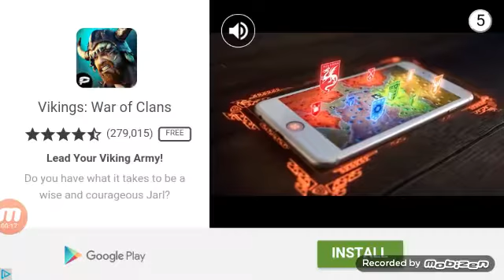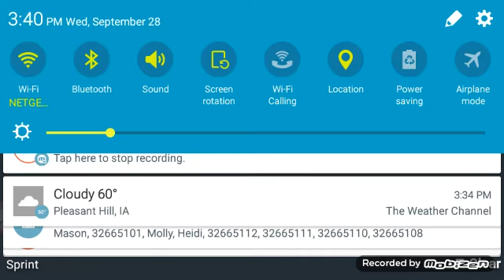Lets Play! Eyes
A very nice free horrror game! The graphics are very fine. The musics cool! And last its freaken scary! Try it yourself!!!